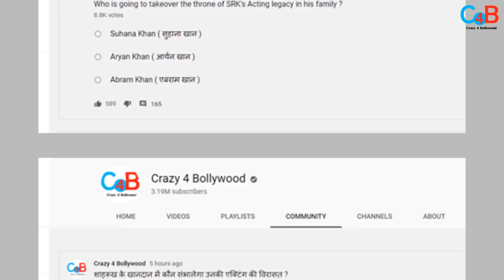Suhana Or Aryan : Who Is Going To Take Over The Throne Of SRK's Acting Legacy In His Family ?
Who will take forward Shahrukh Khan's legacy- Aryan or Suhana ? Check out the poll!!